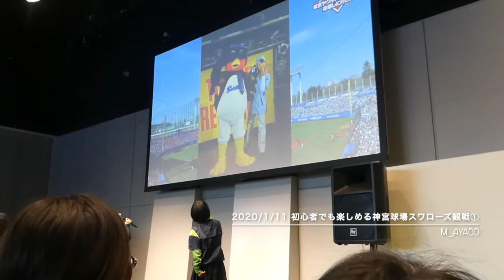20/1/11 初心者でも楽しめる神宮球場スワローズ観戦①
東急線に乗って東京ヤクルトスワローズを応援しに行こう!
iTSCOM STUDIO&HALL 二子玉川ライズ

MC：松嵜麗
ゲスト：磯野貴理子